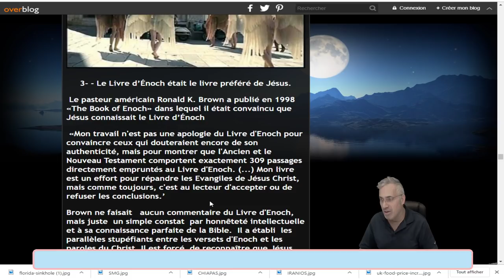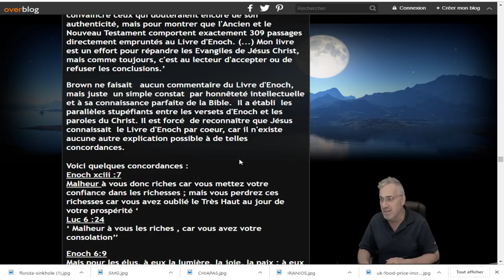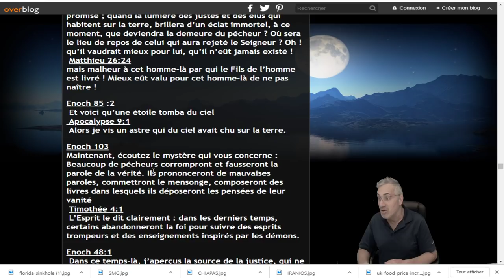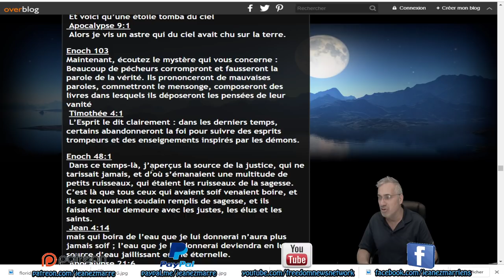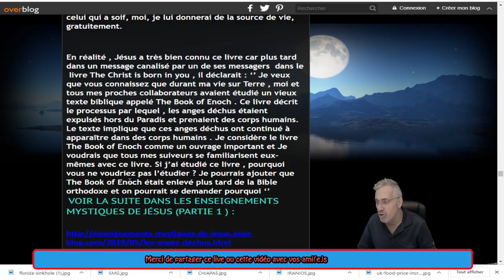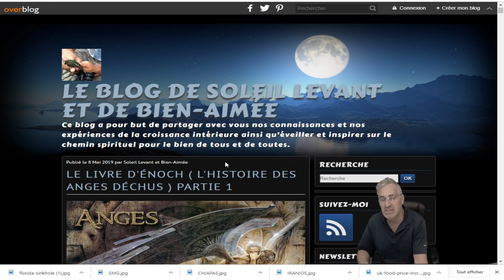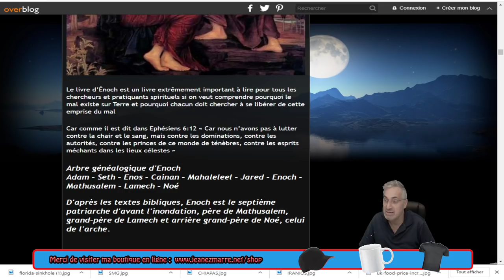EXCLUSIF; Le Livre d’Énoch était le livre préféré de Jésus.